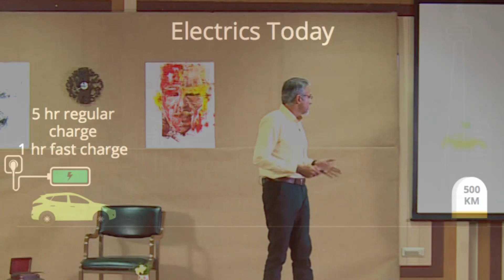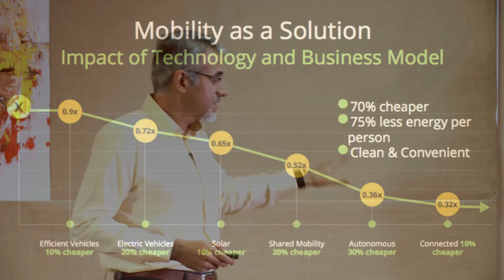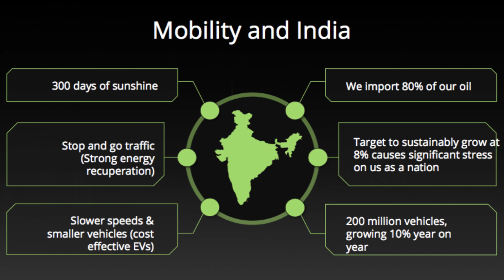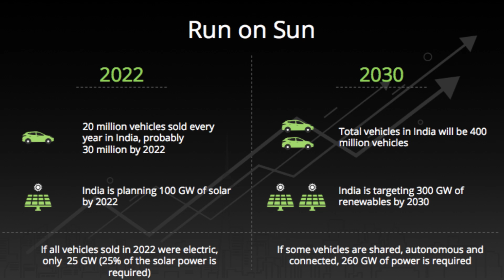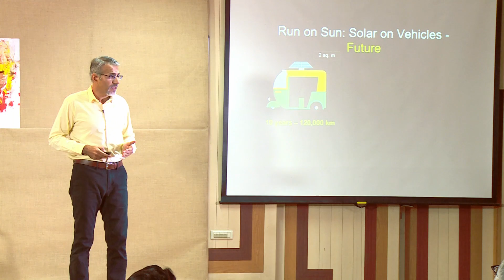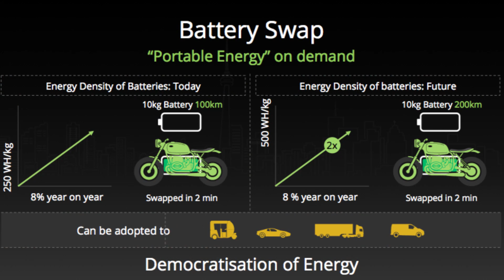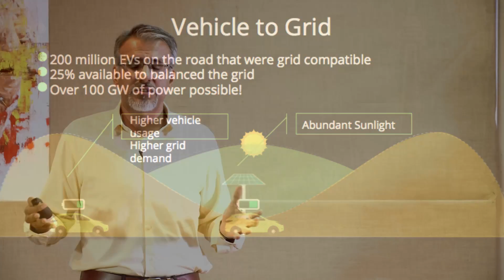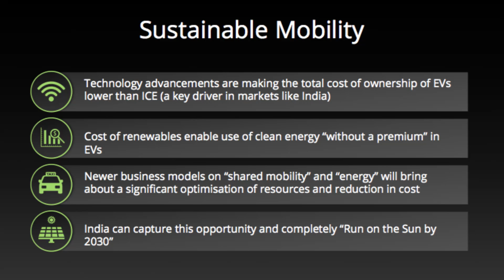Sustainable Mobility : Our ride into the future. | Chetan Maini | TEDxBITBangalore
The future is defined by the technology we develop today. Mr. Chetan Maini, inventor of REVA, a revolutionary electric car which influenced the automobile sector in a staggering manner talks about what the future of mobility holds.

Chetan Maini is an Indian business magnate. He is best known as the founder and advisor of Mahindra Reva Electric Vehicle Co Ltd. In past Chetan Maini served as Chief Executive Officer, Chief of Technology and Strategy office and Deputy chairman at Mahindra Reva Electric car Co Ltd In 2009 Business week magazine voted Mr.Chetan Maini as one of the India's "Top 50 Influential people"

He builds India's first electric car REVA.he also managed to transport it from green street to main stream. He holds over 40 patents in Battery and Energy management systems in electric vehicle technologies. Chetan Maini has over 20 years experience with electric vehicles during the course of which he has developed over  Electric, Solar And Hybrid-electric cars in India